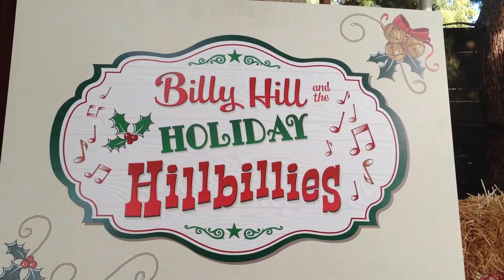"Billy Hill And The Hillbillies" at the "Jingle Jangle Jamboree"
Disneyland Christmas 2013